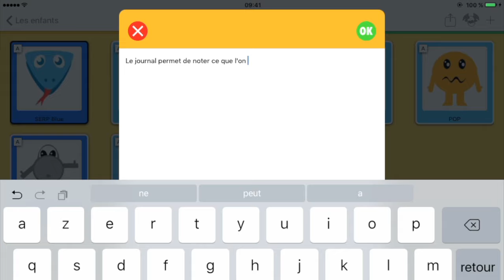JeValide 2.03 :Journaux de bord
JeValide 2.03 propose maintenant des journaux de bord.